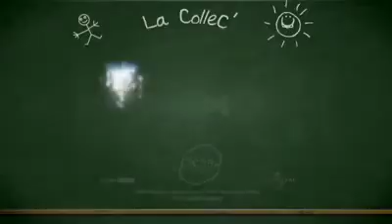Production Universal Pictures Collection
TV-Spot (Cartoons) | Track: Big Baloons |
Composer: Quirin Amper Jr. & Fred Strittmatter |
Taken from: Intervox-CD 110 "Cheez" |
On Air in France